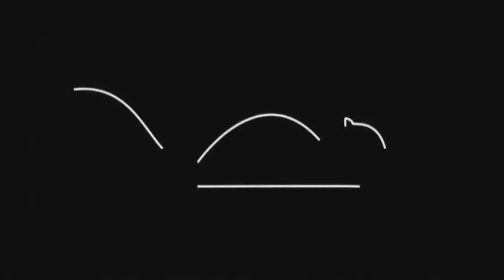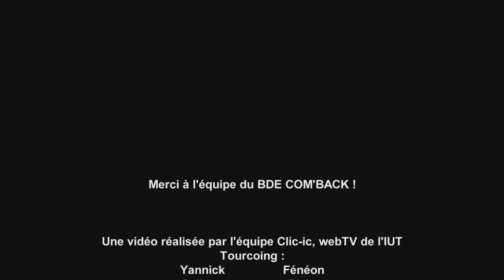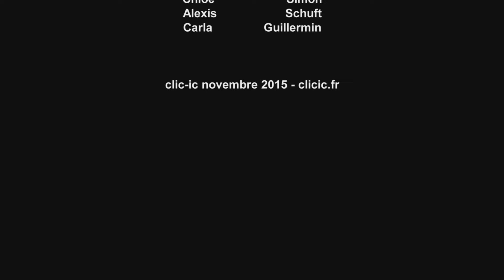Soirée Halloween 2015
Clic-ic vous propose de revivre la soirée Halloween organisée par le BDE COM'BACK au Queen's Head, avenue du peuple Belge à Lille.